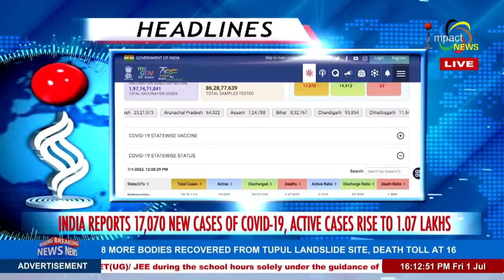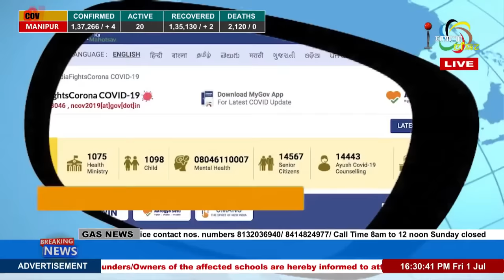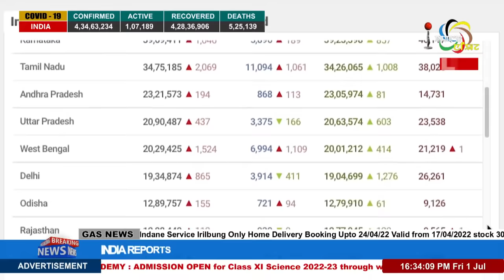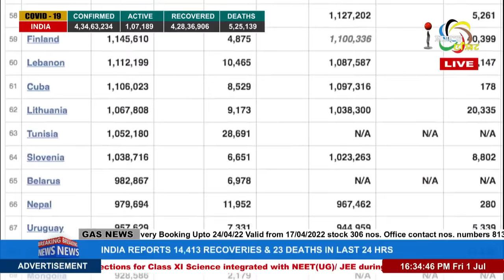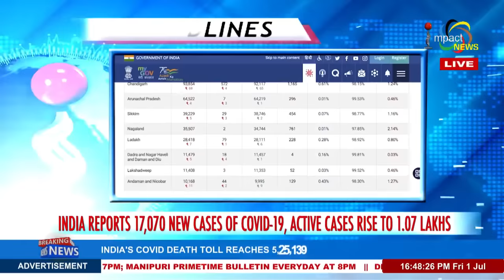IMPACT NEWS MANIPURI 4PM 01 JULY 2022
ANCHOR : KH. THOINUHENBI